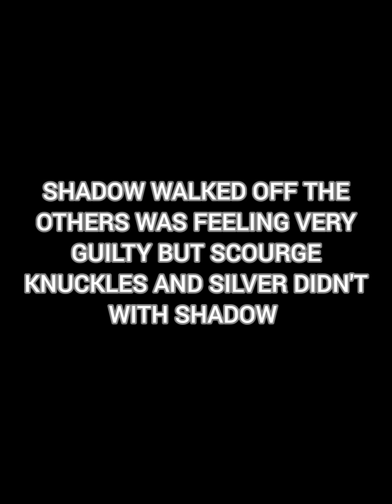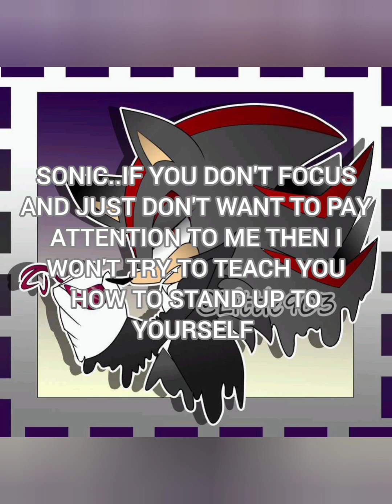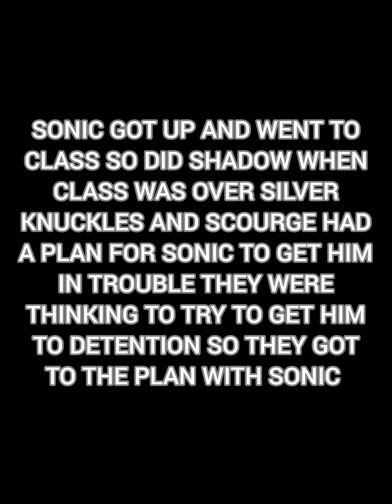sonic and his vampire brother part 2